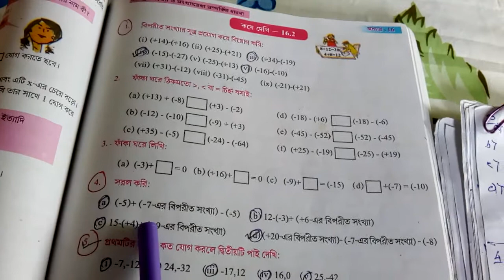Class VI Mathematics Chp 16.2(2nd Part) Pg-175